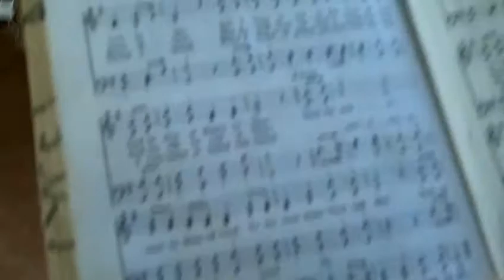Kolapa TV ~ Steven & Lucelle Jenkins worshiping in church on Biliran Island Philippines.